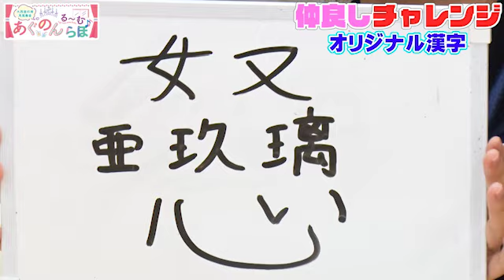第44回 大西亜玖璃・高尾奏音のあぐのんる～むらぼ♪【本放送版】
第44回アフタートークはこちら！
スタッフが用意した創作漢字をクイズ形式で出題！
2人は何を表現しているのかわかるかな？こちらもぜひご覧ください！

毎週水23:00から放送中！
第44回「大西亜玖璃・高尾奏音のあぐのんる～むらぼ♪」です。

毎週水曜日23:30にニコニコ動画セカンドショットちゃんねる会員限定のアフタートークと完全版ノーカットアーカイブがアップされます！

■「大西亜玖璃・高尾奏音のあぐのんる～むらぼ♪」放送情報
放送時間│隔週水曜日 23:00～ ※生放送形式での配信
出演│大西亜玖璃・高尾奏音
推奨実況ハッシュタグ│あぐのん